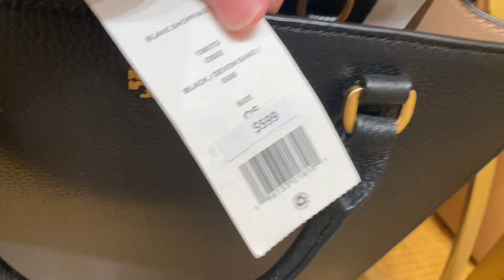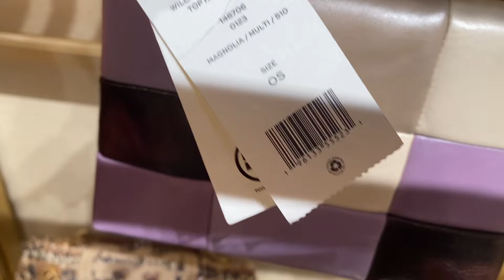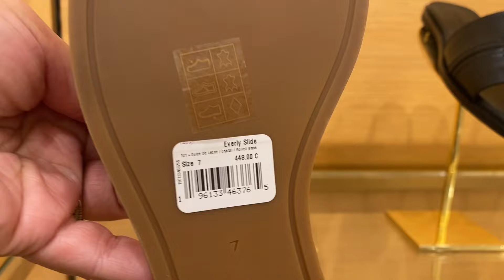TORY BURCH ~TODAYS WOW ~SALE UP TO 50% OFF